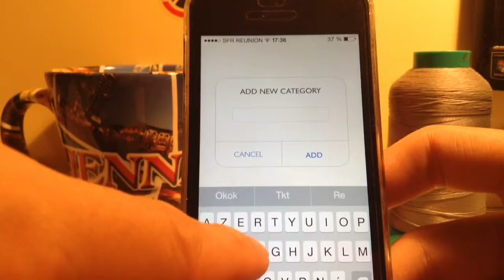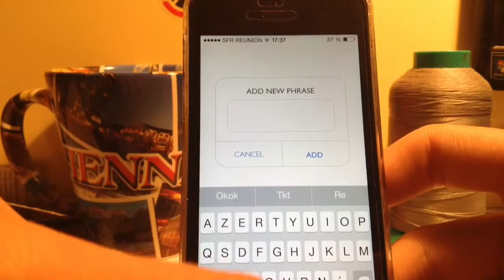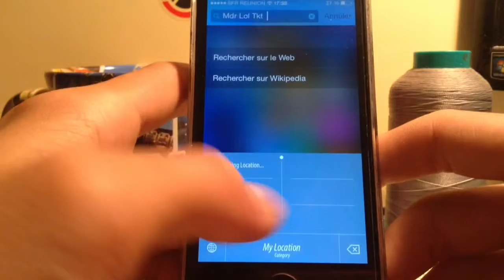Un clavier particulier !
Ce clavier particulier est fort pratique je voue le conseille !